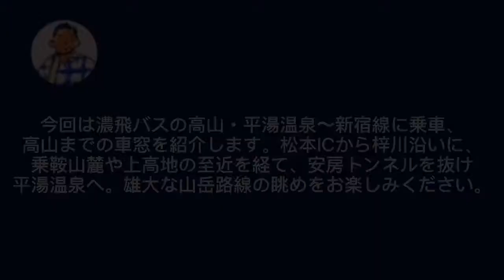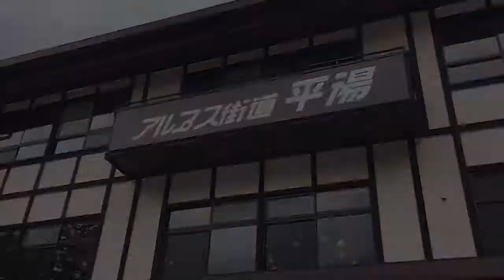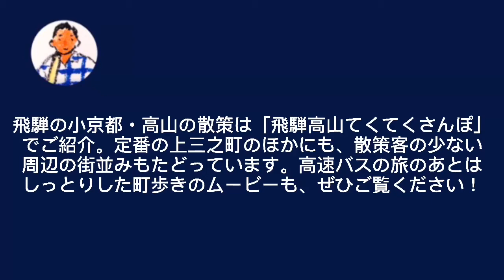【気ままにさんぽ】高速バス新宿〜高山 山岳路線の車窓展望 Highway bus Shinjuku-Takayama window view trip,Gifu JAPAN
◉ムービーを眺めるだけで、ぶらりおさんぽ気分！
おさんぽ案内人が歩いて、撮って、制作した、街歩きムービーを集めた「おさんぽTV 朝日堂チャンネル」です。

■乗鞍山麓から上高地のそばを走る、山岳路線バスの車窓展望！

濃飛バスと京王バスが共同運行する、高速バス高山・平湯温泉〜新宿線の、道中の車窓を紹介。特に松本ICから高山までの景観が見もので、梓川沿いに乗鞍山麓や上高地の至近を経て、安房トンネルを抜け平湯温泉に至る、雄大な山岳路線の眺めが楽しめます。

Introducing the windows along the way of the highway bus Takayama / Hirayu Onsen-Shinjuku Line, which is jointly operated by Nohi Bus and Keio Bus. In particular, the scenery from Matsumoto IC to Takayama is spectacular, and you can enjoy the magnificent view of the mountain route from the Azusa River to the foot of Mt.

【動画の撮影・制作におけるポリシー】

・撮影は公道や公共のエリアからのみ、一般の人が通行・滞在中に普通に見える範囲で行っております。特に、観光関連物件ではない建造物等に対して、この基準を遵守しております。
・一般の方は可能な限り映らないよう、撮影には細心の注意を払っています。映った場合、個人を特定できない（繁華街など集団の中、サイズが小さい、動きが速い、後ろ姿やマスク姿、などで顔が識別できない）ことを確認の上で、配信しています。
・観光関連物件については原則、有料施設や有人の管理施設につき撮影・配信の許可を口頭でいただき（必要に応じて申請書を提出）、許諾の範囲内で行っています。美術館・博物館・資料館についても同様で、映っている展示物・作品は許諾を得た上のものです。
・上記施設のパンフレットなどの資料類や、絵葉書などのグッズ類を、映像で使用するケースがあります。展示物の絵柄が掲載されていることがありますが、あくまでパンフレットによる施設説明、絵葉書などグッズ紹介として用いています。
・飲食物販店については原則、撮影・配信の許可を口頭でいただき、撮影時には店の方やお客様等、人物の顔は映らないよう細心の注意を払っております。「おすすめ」という形で制作・発信、ネガティブな表現や批評などはいたしておりません。
・一部の観光関連物件・飲食物販店で、訪問時の混雑具合やご担当者様の繁忙具合などが理由で、紹介の許諾をいただけていない場合があります。上記の指針にて配信していることをご理解いただきたい上で、必要でしたら許諾の申請を改めていたします。

※以上に則っておりますが、映像の中でプライバシーや著作権などの権利侵害、営業妨害、ほか不都合な映り込みがありましたら、すみやかに削除・訂正の対応をいたします。お手数ですが、まずはコメント欄から管理人までご連絡ください。